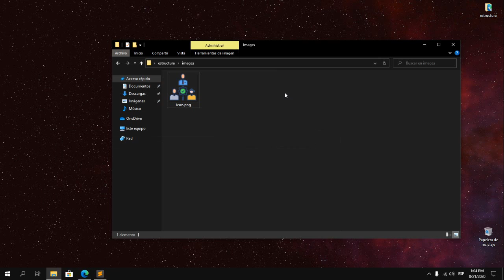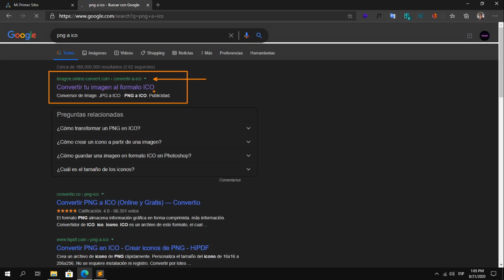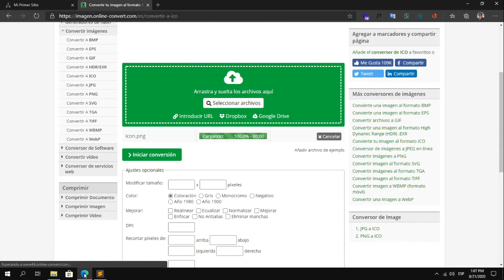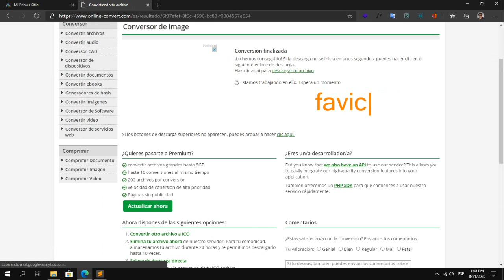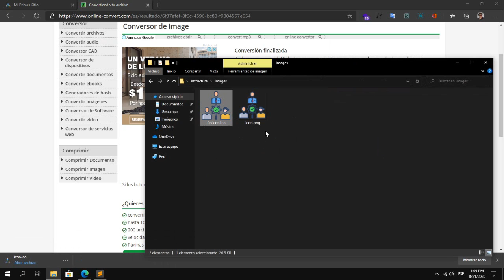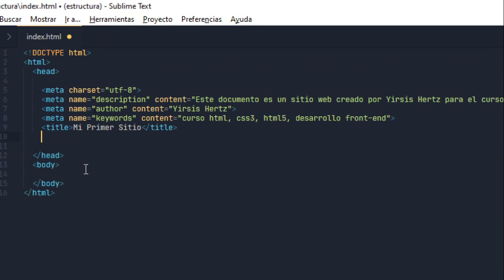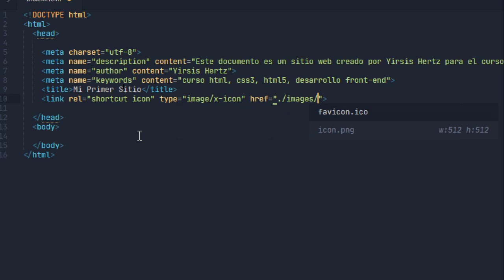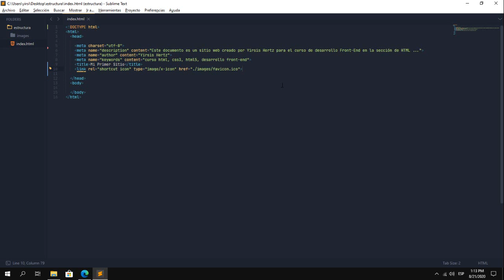Curso de Desarrollo Front-end - Iconos ICO#12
Descargas: